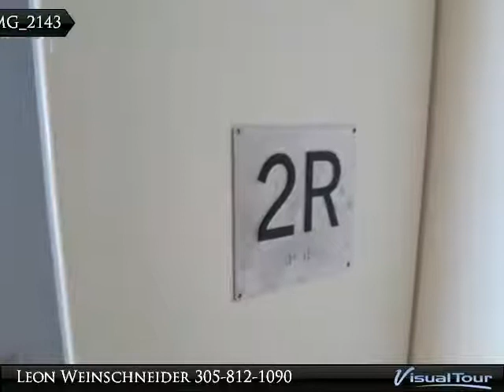9595 Collins #2-A Kohn Rental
FL

Presented By:
Leon Weinschneider, OptiMar International Realty